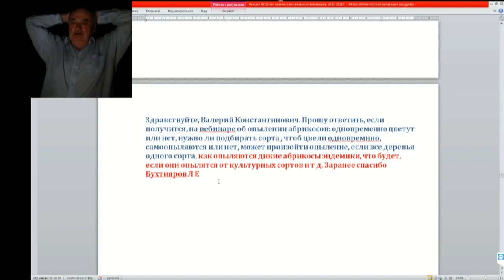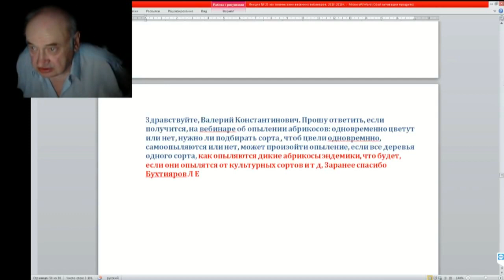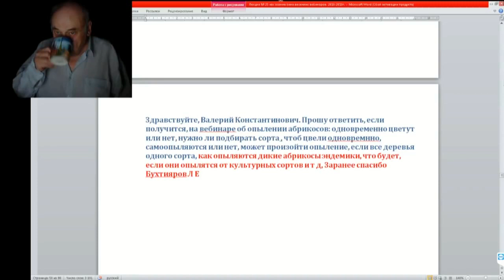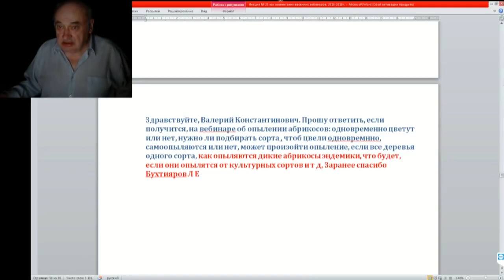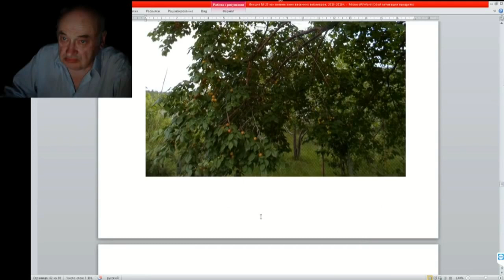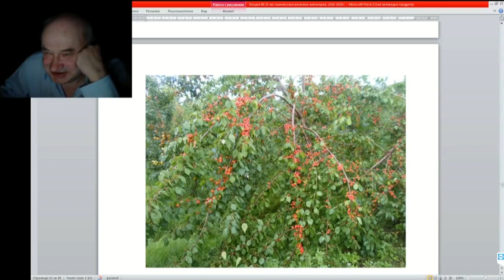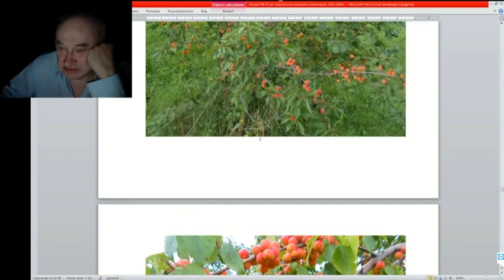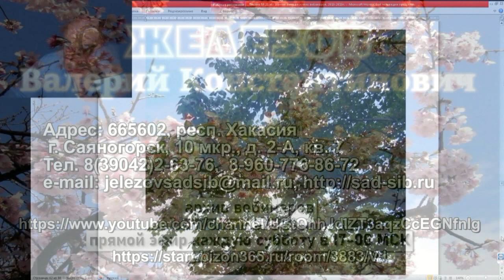25 ч 08 Если дикие абрикосы опылятся культурными сортами